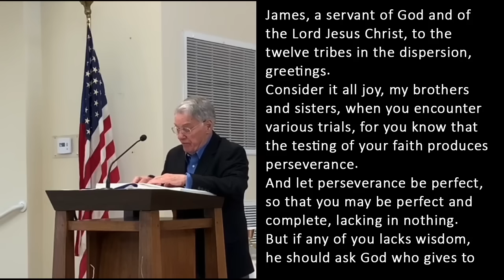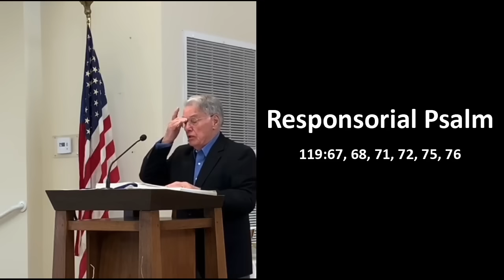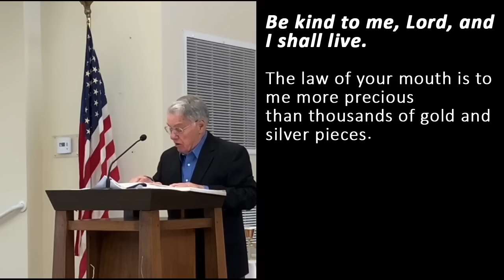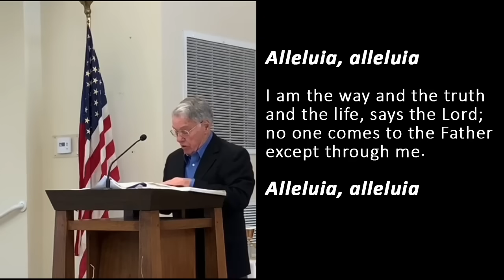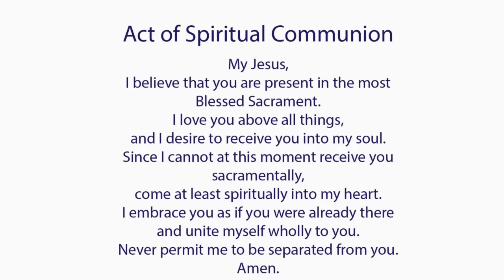Catholic Mass Today I Daily Holy Mass I Monday February 12 2024 I English Holy Mass I 5.00 AM